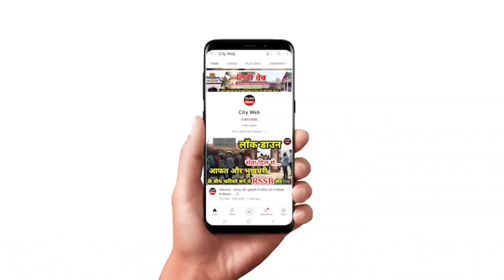निहंगों और डेरा ब्यास के सेवादारों के बीच हुए झगड़े की असली वजह क्या है? जानिए | Dera Beas | Rssb